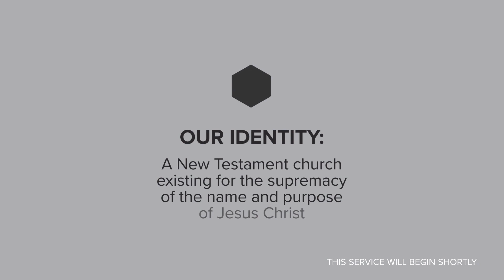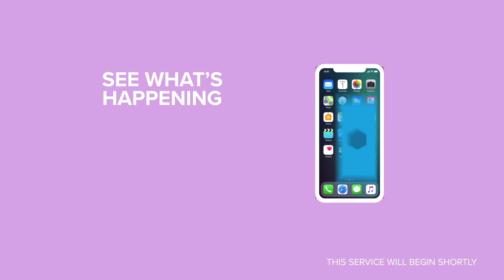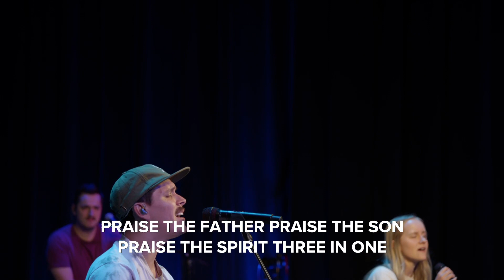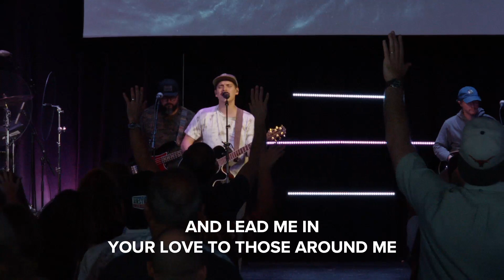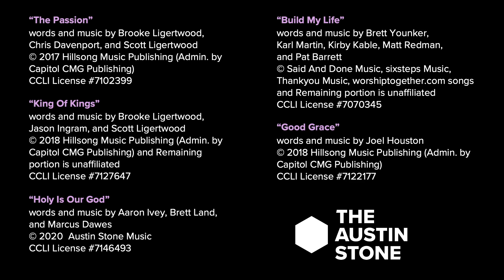Reviving Love: Reviving Community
Matt Blackwell walks through Acts 2:42-47 and outlines four themes of revived community.